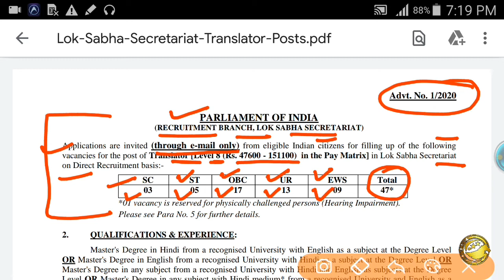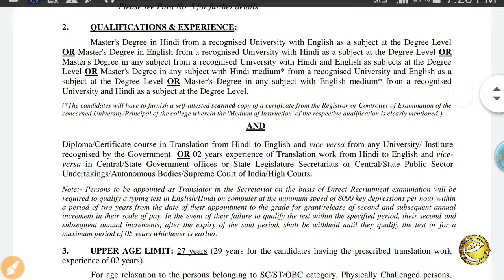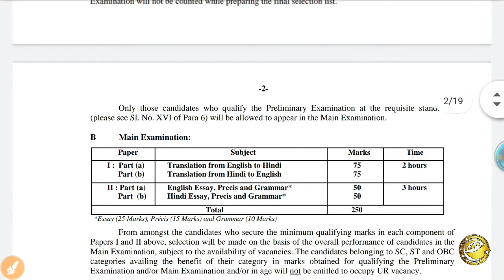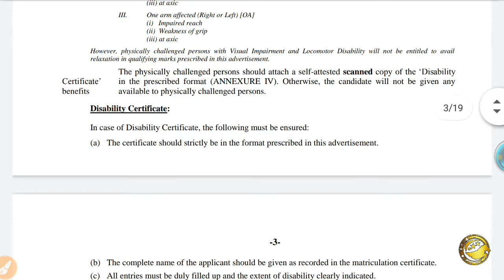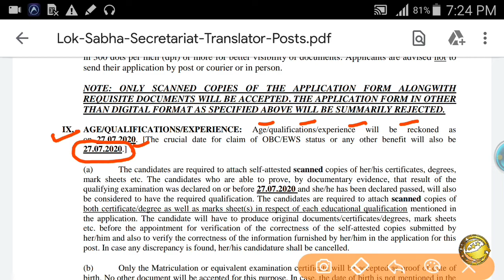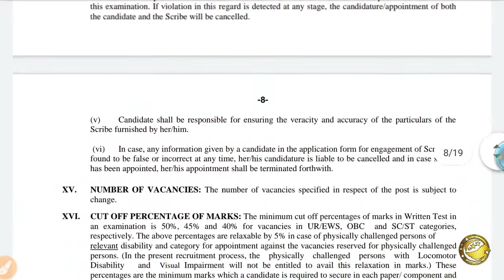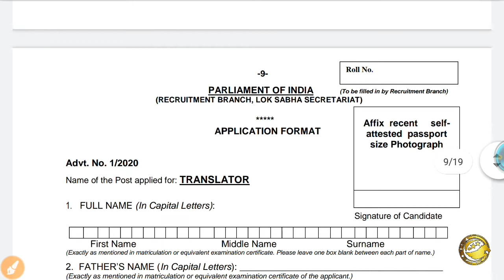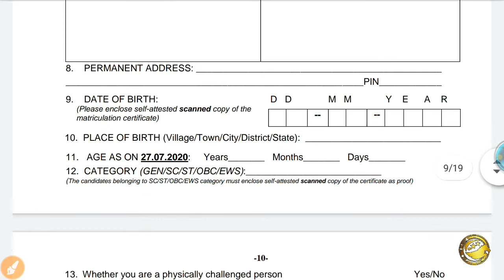Lok Sabha Latest Recruitment 2020 l Parliament of India Vacancy 2020 l Lak Sabha Bharti 2020 l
Lok Sabha Latest Recruitment 2020 l Parliament of India Latest Vacancy 2020 l Lak Sabha Bharti 2020 l
Lok Sabha Latest Recruitment 2020,
Parliament Of India Latest Vacancy 2020,
Lak Sabha Bharti 2020,

LOKSABHA Latest Recruitment 2020,
LOKSABHA Latest Vacancy 2020,
LOKSABHA Latest Bharti 2020,
Parliament Of India Latest Recruitment 2020
Parliament Of India Latest Jobs 2020
SkJobAlert,
loksabha